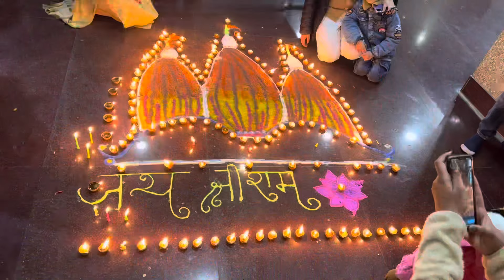Ayodhya Ram Mandir // राम लल्ला Pran Pratishtha history // 22-January-2024 ,Struggle of 500 year 🛕